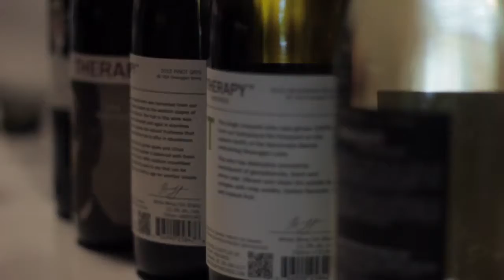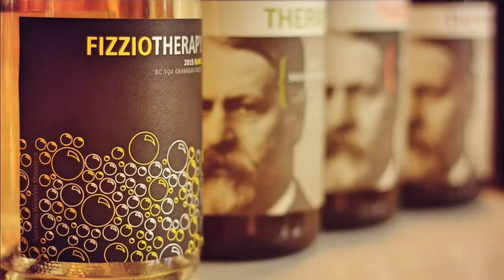Therapy Vineyards Wine Tasting at Sardis Park Wines (Garrison Chilliwack BC) | June 25, 2016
- Our complimentary weekly wine tastings are always a big hit and tonight was no different! Frank from Therapy Vineyards graced our community with a variety of whites, reds and vintages from Therapy Vineyards.

Come join us for our weekly wine tastings on Fridays and Saturdays, 3-6pm.

Sardis Park Wines
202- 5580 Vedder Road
Chilliwack, British Columbia
V2R 5P4